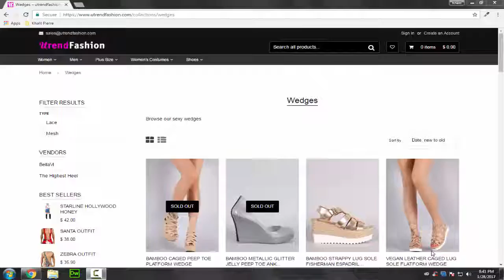Wedges Shoes For Women | womens shoes | ladies shoes | dress shoes | casual shoes | womens boots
leather shoes, heels, footwear